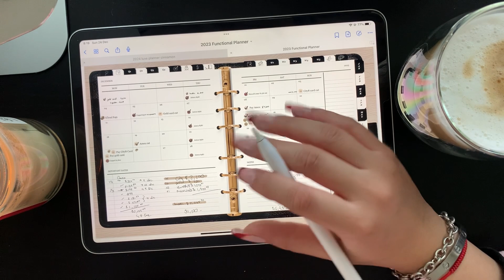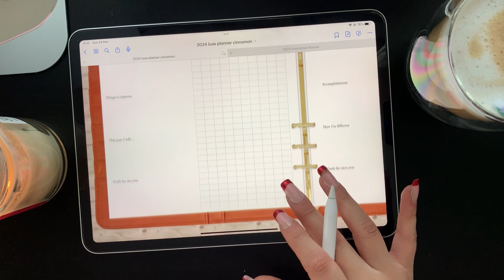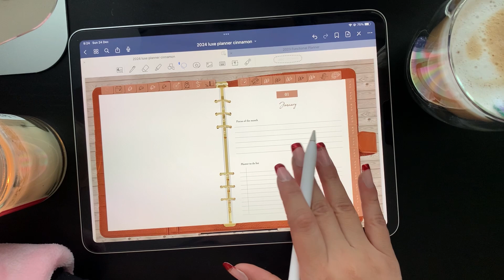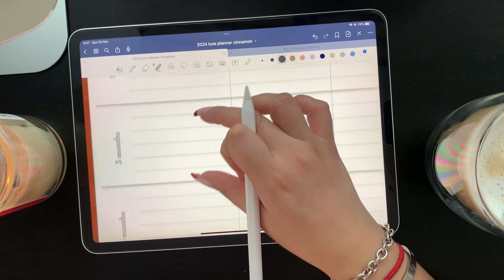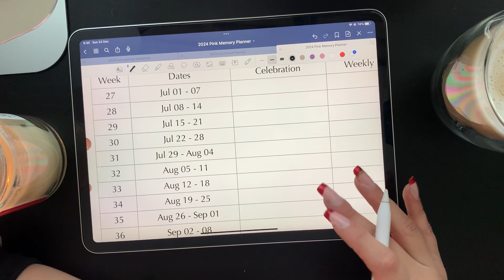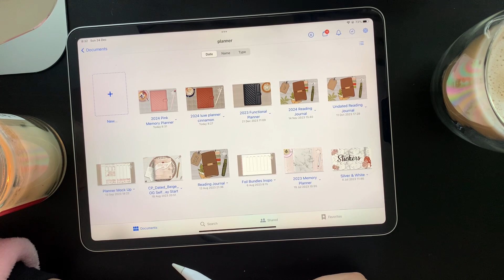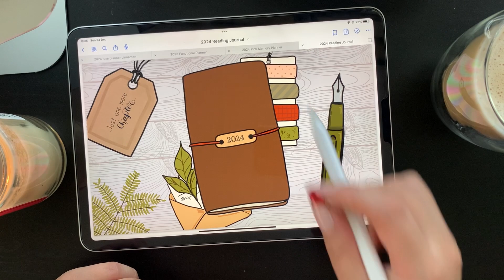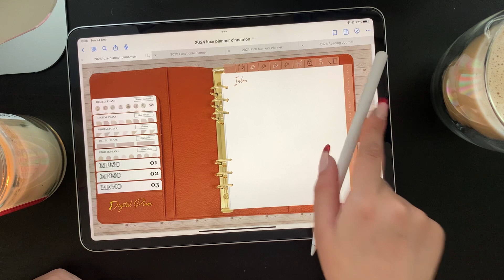2024 planners I’m using & setting them up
🗓 Digital Functional Planner 2024:

✨ 2024 memory planner

✨ 2024 reading journal

✨ undated reading planner

✨ planner task cards

Here on Digital Plans, I'm obsessed to help you get organized and feel happy and stress-free, but not only that, I want you to find planner peace and make the most of your valuable time and focus on what's really important in your life!

Use this link before you start opening your shop and earn 40 free listing so you can start without investing a single penny

🎀 planning things I love:
Bluetooth Keyboard: Logi K380
Bluetooth Mouse: Logi pebble
Pink Apple Pencil cover
Clickable Apple Pencil cover
iPad stand
Coffee mug warmer

5:10 How to use Task Cards

📸 Filming equipment:
Overhead phone tripod
Microphone: Blue snowball ice

🌙 music